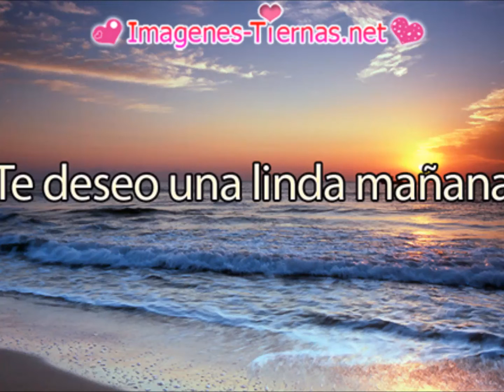LAS MAÑANITAS ALEGRES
Mañanitas cantadas por su servidor Juan Cristobal Castro Beltran El Bonfilense De Sinaloa
Les desea que se pasen un maravilloso día con su familia.
Que dios llene de salud y de alegrías su vida que su hogar este siempre bendecido.